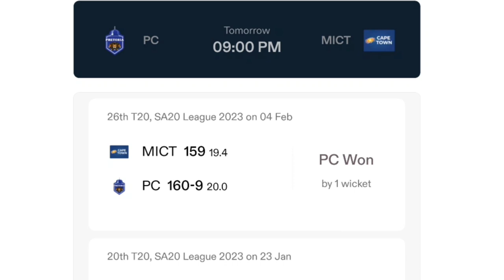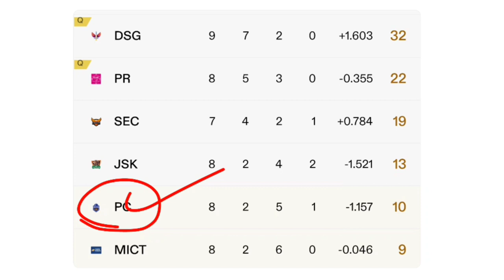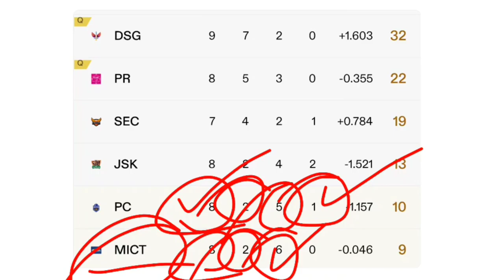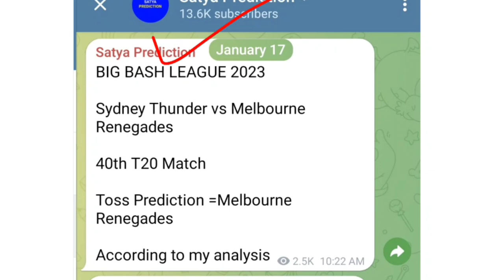कौन जीतेगा | SA20 26th match prediction | Pretoria vs MI match kaun jitega | Aaj ka toss Kaun jitega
Telegram Username = Satyaprediction1

Pretoria capitals vs MI Eastern Cape Town match prediction

Pretoria capitals vs MI Eastern Cape Town toss prediction

Pretoria capitals vs MI Eastern Cape Town match Kaun jitega

Pretoria capitals vs MI Eastern Cape Town toss Kaun jitega

Sa20 26th match prediction

PC vs Sec MATCH PREDICTION

PC vs Sec match Kaun jitega

Aaj kon jitega match

Deepu sports does not Provide Gambling Capabilities on its channel it is a sports information channel